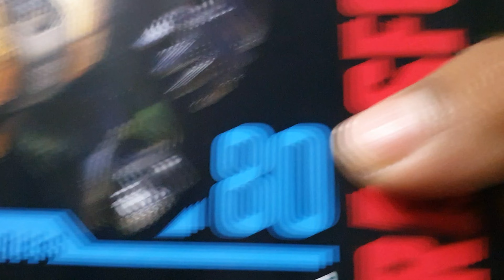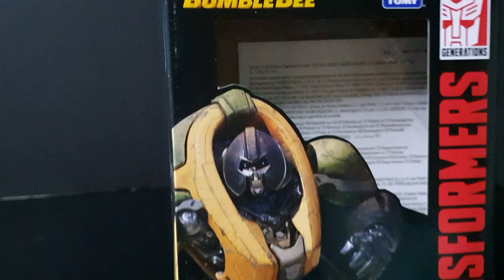Review Transformers Studios Series 80 BRAWN en Español